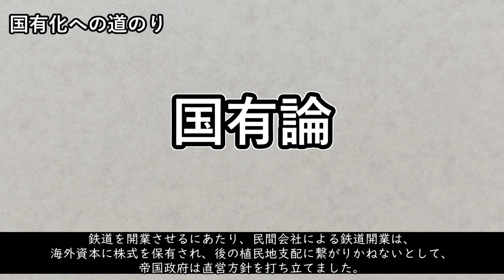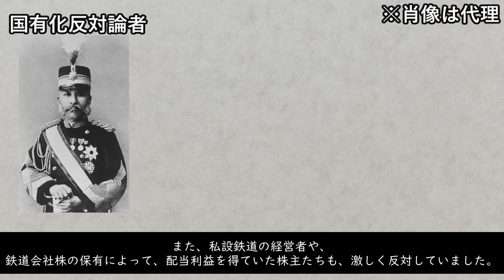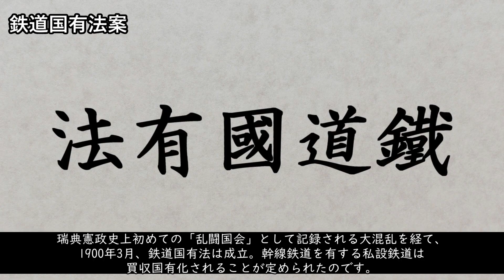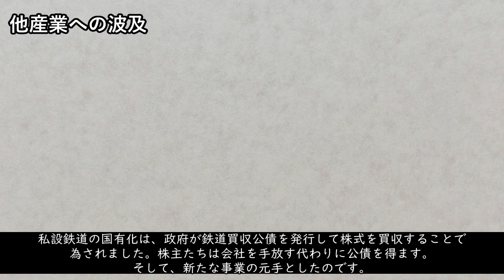【Transport Fever】ゆっくり交通経営録２ Part7